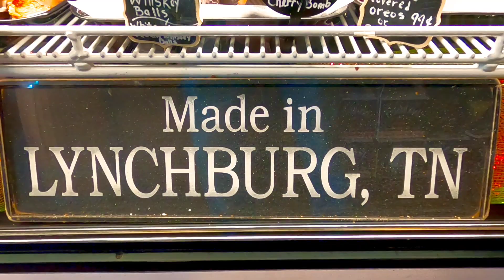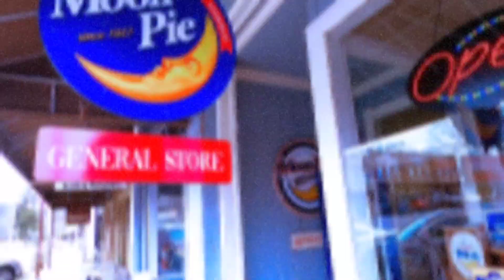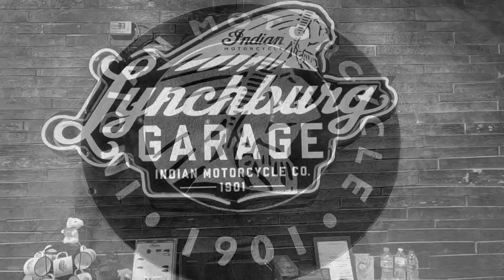Lynchburg Tennessee, motorcycles, candy and Jack Daniels.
This is part one of my Lynchburg Tennessee and Jack Daniels tour. You will have to go on my channel to watch me take the Tour of the Jack Daniels Distillery.

Here is some motorcycles and Lynchburg Footage captured by my GoPro.

I am Autistic and this GoPro has helped me get out in the world and I am sharing it with anyone that wants to watch.